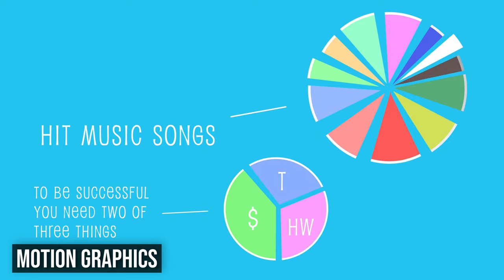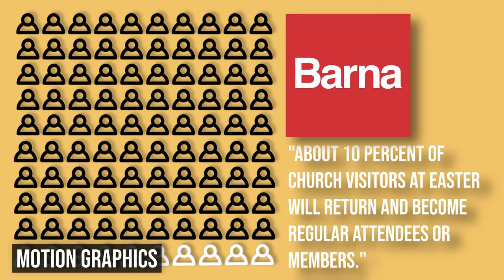Videography Reel 4K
Here's a sample of some of the videography work I've done.